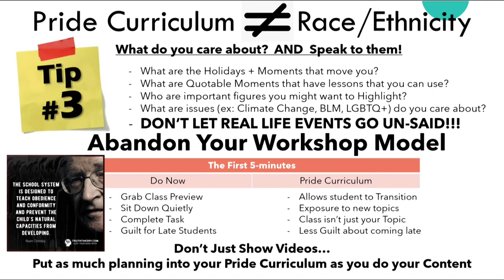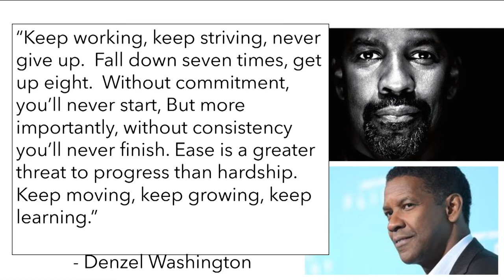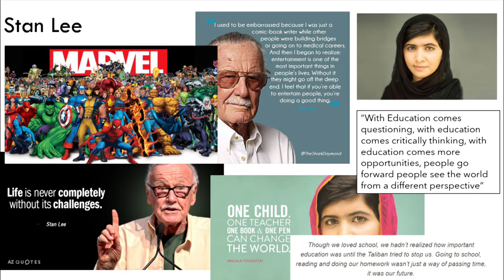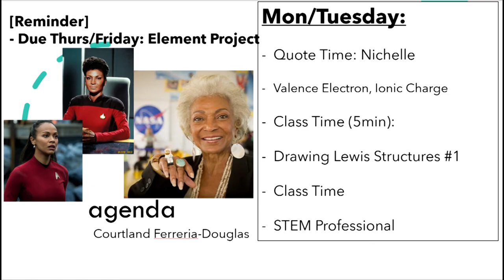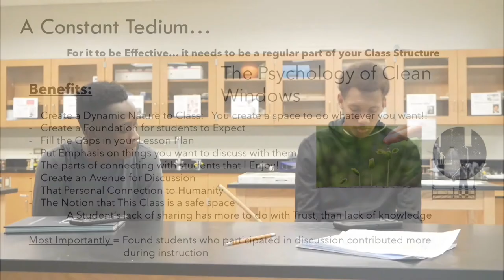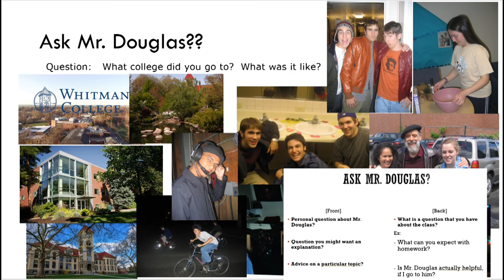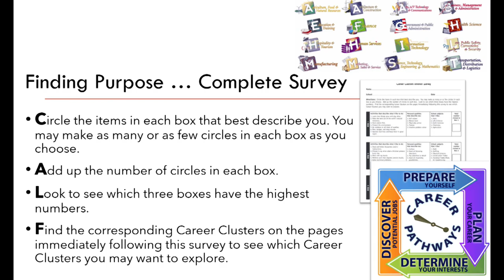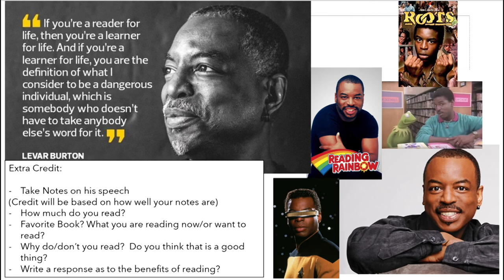Part B To Create a Better Classroom from a Student's Perspective - PRIDE Curriculum